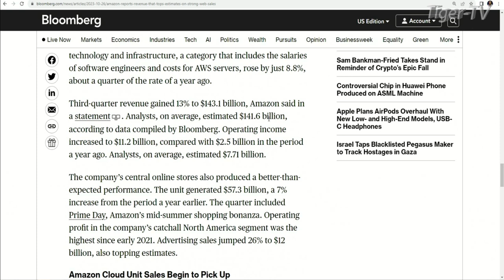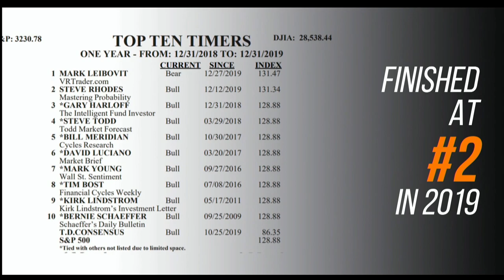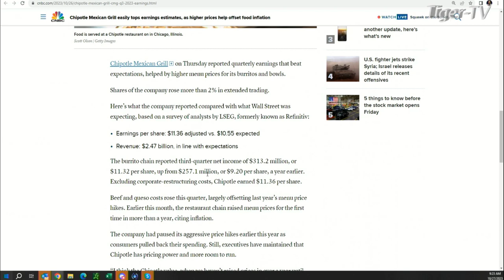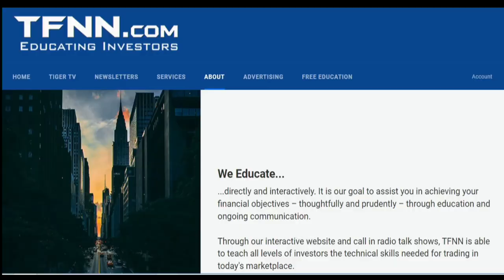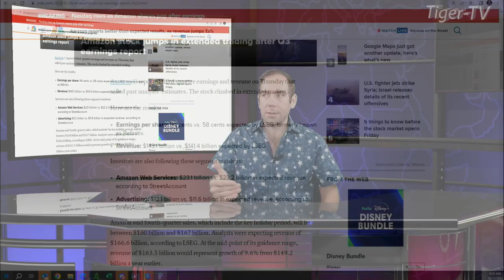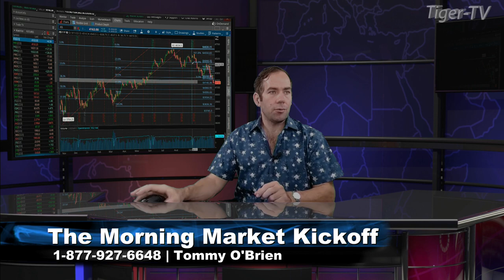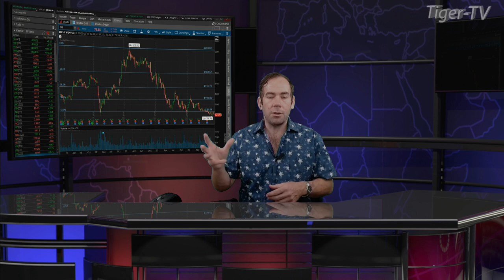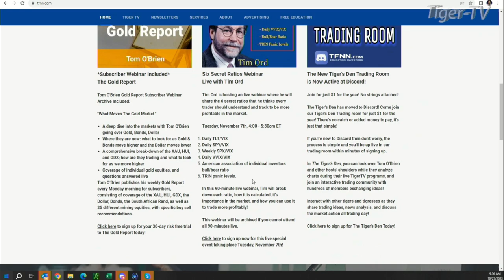October 27th The Morning Market Kickoff with Tommy O'Brien on TFNN - 2023